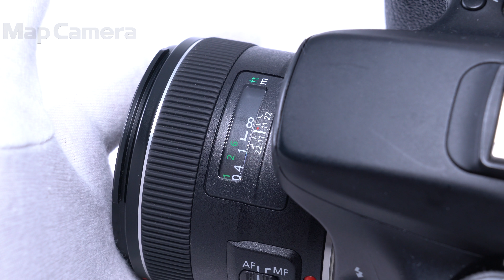Canon (キヤノン) EF24mm F2.8 IS USM 美品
Canon (キヤノン) EF24mm F2.8 IS USM

【付属品】
レンズフード・レンズフロントキャップ・レンズリアキャップ

【外観】使用感少なく、綺麗な商品です。